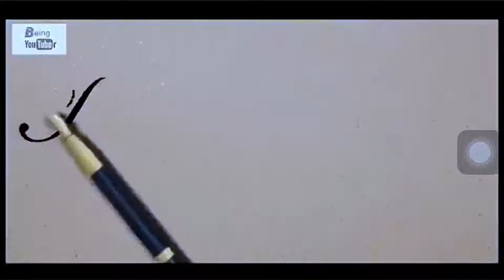Visit to LAHORE | My Old Video | Khizar Being YouTuber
Visit to Lahore in 2019.
One of my Old Videos.

Thanks.